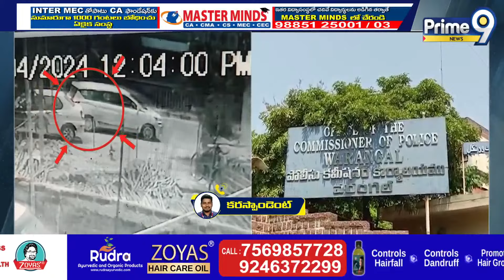పరకాల లో వడ్డీ వ్యాపారి దౌర్జన్యం | Hanumakonda | Prime9 News